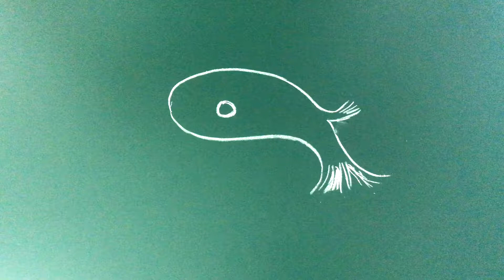据说画中隐藏一头鲨鱼，发现在哪里的智商超过180